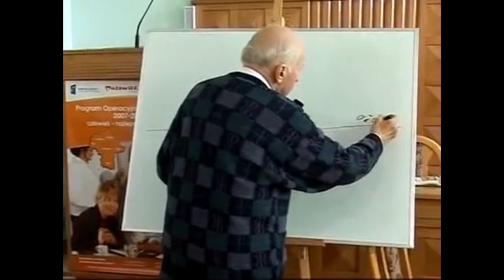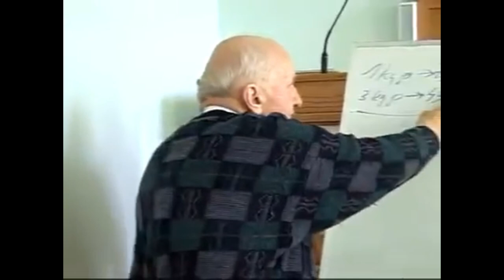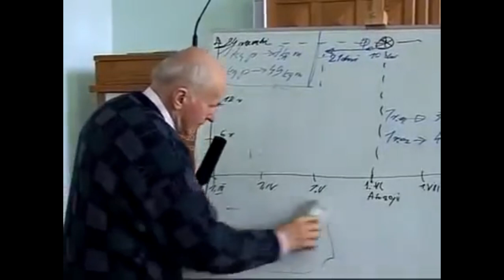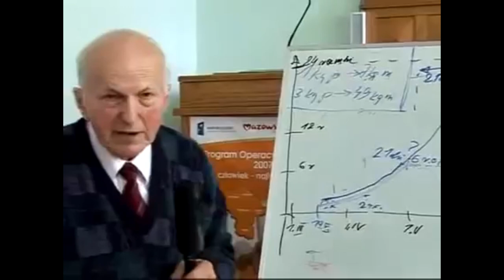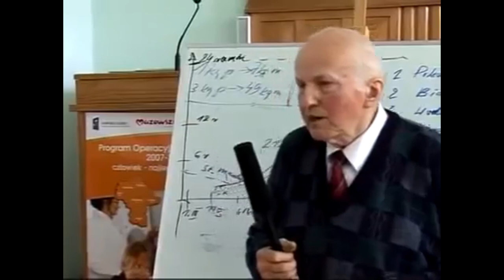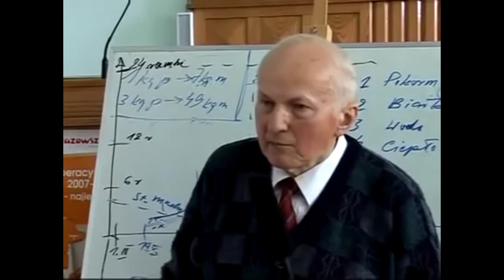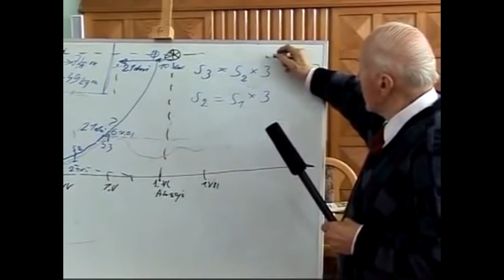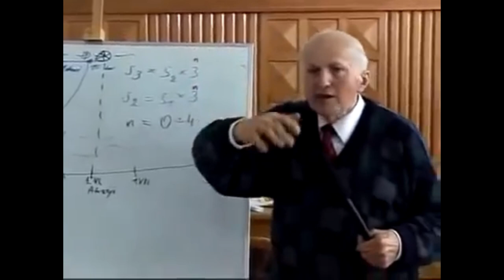Jerzy Tombacher - Prawo rozwoju rodziny pszczelej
📺 Cieszę się, że trafiłeś na mój kanał i jesteś zainteresowany tworzonymi przeze mnie materiałami. 😃

💪 Jeżeli chciałbyś mnie wesprzeć abym mógł dalej tworzyć interesujący kontent to możesz:

1️⃣ Polubić film.
2️⃣ Skomentować film.
3️⃣ Udostępnić go swoim znajomym.
5️⃣ Obejrzeć bez przewijania i pomijania reklamy, które pojawią się przed i w trakcie filmu.

👍 Są to darmowe formy wsparcia, które pomimo tego, że nie kosztują Cię nic - wspierają mnie, mój kanał i pozwalają mi tworzyć ciekawe i interesujące materiały.

💰 Jeżeli chciałbyś wesprzeć mnie finansowo możesz tego dokonać na trzy sposoby:

1️⃣ Poprzez portal BuyCoffe - możesz mnie wesprzeć wirtualną kawą - drobną kwotą, którą przeznaczę na pewno na coś co pozwoli mi się dalej rozwijać i tworzyć ten unikalny pszczeli content!

2️⃣ Poprzez portal Patronite - w zamian za zostanie moim Patronem otrzymasz dostęp do specjalnej (tajnej 👽) grupy Patronów gdzie służę radą, pomocą, odpowiadam na pytania z zakresu pszczelarstwa oraz publikuję materiały dostępne tylko dla moich Patronów. W zależności od wysokości wsparcia uzyskasz też dostęp do różnego rodzaju unikalnych nagród!

3️⃣ Możesz dokonać przelew w dowolnej kwocie na konto:
Gospodarstwo Pasieczne "Miody z Wąchocka"
PKO BP, numer konta:  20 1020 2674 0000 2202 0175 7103
Koniecznie z tytułem wpłaty "DAROWIZNA".

4️⃣ Możesz również dokonać zakupów na naszej stronie internetowej i będzie to korzyść obopólna. Ty będziesz miał miód lub inne produkty pszczele, a my dzięki temu zarobimy.

👉 Pamiętaj jednak, że wszystkie publikowane przeze mnie materiały są całkowicie darmowe i nie wymagają żadnego wsparcia z Twojej strony. Będzie mi jednak bardzo miło jeżeli postanowisz wesprzeć mnie w dowolny i wygodny dla Ciebie sposób.